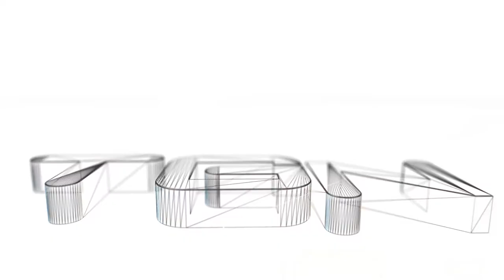Assassin's Creed IV: Black Flag Playthrough. Capítulo 4: Haciendo amigos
Que sí, que disparar a muñecos está muy bien, pero aquí lo que nos gusta es acuchillar indeseables haciendo el ñu. Y vosotros, ¿qué tipo de bramido/rugido/miau hacéis mientras jugáis?

Si quieres probar la aplicación de gestión de canales VISO, pincha en este enlace